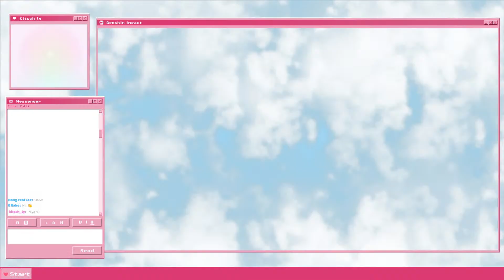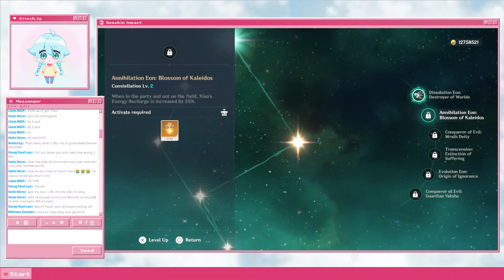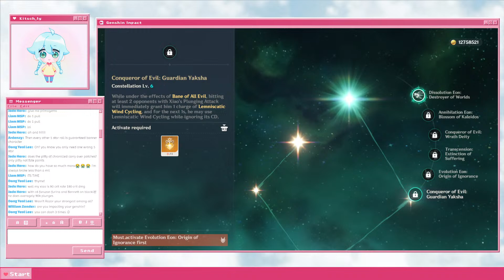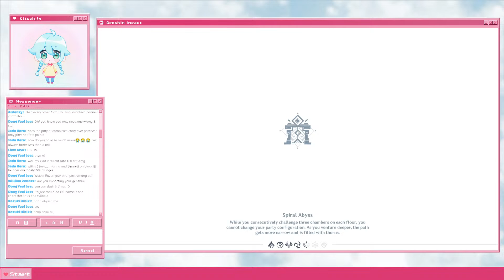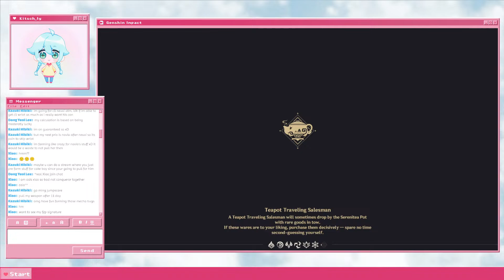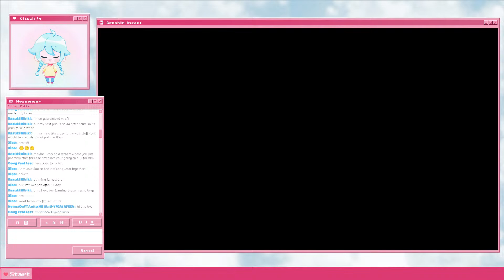Genshin Impact: Is C1 Xiao WORTH IT!? Time to find out! (Stream)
WELP! I rolled for fun thinking there was NO WAY I would get Xiao, but I was wrong! I’ve been saving for Wriothesley since I lost my 50/50 on his 1st banner and I wanted to get as many constellations as I could, RIP. Having C1 Xiao will hopefully be good? I don’t ever fight with spear users, so this will be new!

(˵◕ω◕˵) CHAPTERS  (˵◕ω◕˵)

00:00 Stream starting soon
5:02 Stream
(〜^∇^)〜  SOCIALS  〜(^∇^〜 )

(´｡• ᵕ •｡`) ✧˖°  CREDITS  °˖✧(´｡• ᵕ •｡`)

GRAPHICS, TRANSITIONS, OVERLAYS, OVERLAY MUSIC, & THUMBNAIL
Dong Yeol Lee & kitsch_ly